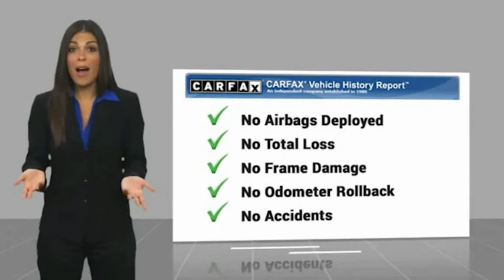2010 Nissan Versa 710628A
2010 Nissan Versa 1.8 S

Ourisman Honda of Laurel
3371 Fort Meade Road

2010 Nissan Versa Arctic Blue 4D Sedan 1.8 S FWD 6-Speed Manual 1.8L 4-Cylinder DOHC 16V  CARFAX One-Owner. Clean CARFAX.   26/31 City/Highway MPG Odometer is 39709 miles below market average! KBB Fair Market Range High: $5,379   (Good credit, bad credit no credit) NO PROBLEM!! WITH OUR NEW STATE OF THE ART CREDIT BUILDING PROGRAM, EVERYONE DRIVES OFF WITH A NEW OR PRE-OWNED CAR. All prices are plus FEES.   26/31 City/Highway MPG